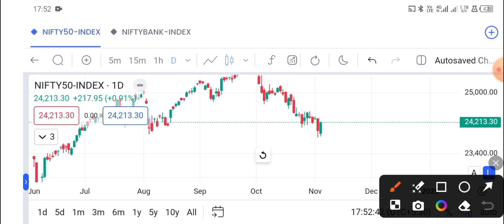Nifty Prediction | Banknifty Analysis For Tomorrow 06Nov24 | Tomorrow Market Analysis For The Trade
Nifty Prediction | Banknifty Analysis For Tomorrow 06 November 2024 | Tomorrow Market Analysis For The Trade

Welcome Trader's,

This channel will give you a best knowledge about stock market and will make your trading easier.
Here we learn about technical analysis, price action, Option trading, money management, trading psychology and a lot of things which you may not have seen anywhere.
Also we post nifty and banknifty analysis videos daily for learning purpose.

Topics covered:
06 november bank nifty
06 november market
06 november market analysis
06 november nifty
options trading
nifty strategy
nifty 06 november wednesday
nifty analysis
nifty wednesday
nifty on 06 november 2024
nifty on wednesday
nifty prediction
nifty tomorrow
nifty analysis for 06 november wednesday
bank nifty analysis for 06 november wednesday
bank nifty expiry on 07 november thursday
Nifty Forecast
nifty
nifty share price
bank nifty
nifty today
nifty analysis
banknifty analysis